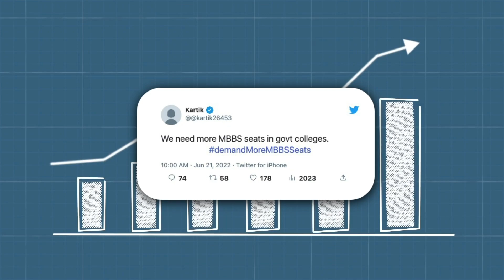Best Medical College Abroad || Join LN Medical College Bishkek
Transform Your NEET Setback into a Global Breakthrough! Join LNMC Bishkek and Ignite Your Medical Career Today!